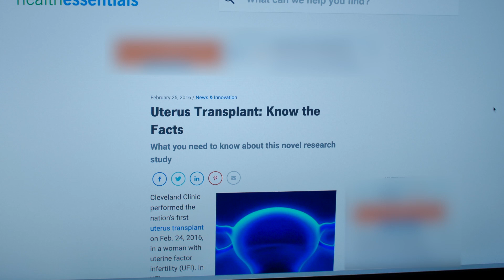Cleveland Clinic Delivers Second Baby From Uterus Transplant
For the second time, Cleveland Clinic has delivered a baby from a uterus that was transplanted from a deceased donor.

The transplant and birth are part of an on-going clinical trial – Uterine Transplantation for the Treatment of Uterine Factor Infertility – at Cleveland Clinic, offering hope to women worldwide who are unable to have a baby due to uterine factor infertility.

Michelle waited more than a year before undergoing a 14-hour uterus transplant. It paved the way to her becoming a mom to baby Cole in early March.